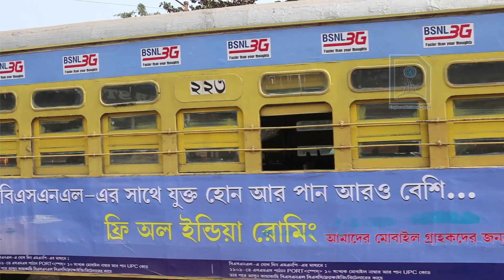Trams in Kolkata I The street crawlers of old Kolkata, India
The Kolkata tram is a tram system in Kolkata, India, run by the Calcutta Tramways Company (CTC). It is currently the only operating tram network in India  and the oldest operating electric tram in Asia, running since 1902.

Source- Wikipedia